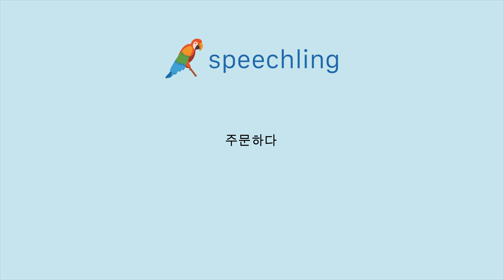중국어(간체)로 "주문하다" 말하는 법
남자 목소리 :
点购

여성 목소리 :
点购

남성 음성 번역 :
주문하다

여성 음성 번역 :
주문하다